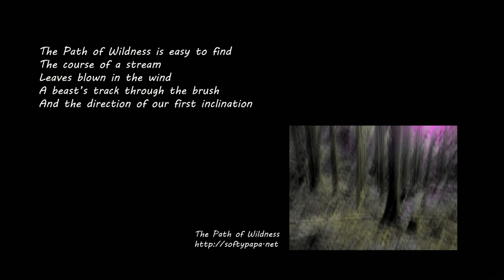✨ LylesBrother Channel Introduction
✨ Welcome to the LylesBrother channel. My name is Kurt Bell and I am delighted that you have taken some time to share a little of life with me. If you are someone struggling to find your footing in life then please consider visiting our self-help and support

✨ Welcome to "LylesBrother," a channel where exploration, philosophy, and the intricate tapestry of life converge. Join Kurt Bell as he delves into thought-provoking topics, shares unique experiences, and explores the diverse landscapes of Japan and beyond.

✨ In this channel, you’ll find a range of content from introspective musings and philosophical discussions to tales of adventure and cultural exploration. Kurt brings a blend of insight, curiosity, and a deep appreciation for the world around us, inviting viewers to join him on a journey of discovery and reflection.

✨ Whether wandering through the serene streets of Japan, discussing life's big questions, or sharing personal stories, "LylesBrother" offers a space for viewers to ponder, learn, and be inspired. This channel is not just about viewing the world, but engaging with it, understanding it, and finding one's place in it.

Embark on this journey with Kurt, and discover the many facets of life, culture, and the pursuit of meaning.